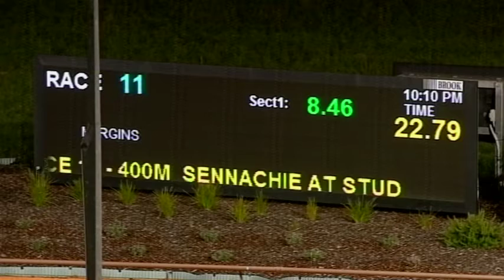WGL TUE 16 NOV 21 R11